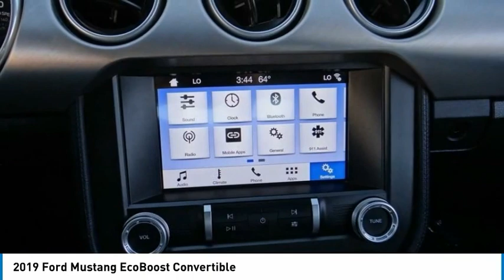2019 Ford Mustang ORANGE TUSTIN PLACENTIA FULLERTON ORANGE COUNTY 00R14838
2019 Ford Mustang EcoBoost Convertible

Villa Ford
2550 N. Tustin St.